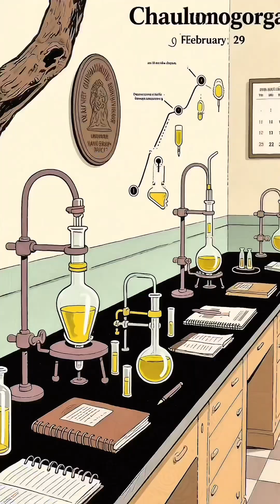Unsung Chemistry: Alice Ball’s Breakthrough in Leprosy Treatment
At just 23, Alice Ball revolutionised leprosy care with her injectable chaulmoogra oil treatment—a life-saving advance that was nearly lost to history.